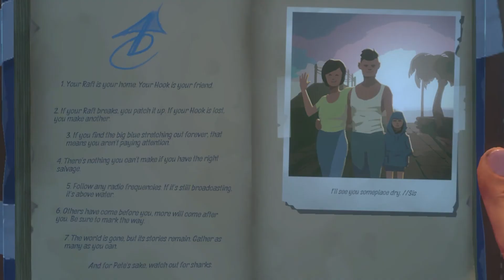I Got Stuck On A Raft In The Ocean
Slowly Losing My Mind And Lost In The Middle of The Ocean... | RAFT GAMEPLAY

today we're showing gameplay on a popular survival game known as raft. Raft is a tough and grueling survival game that surely i will need to watch some Raft survival guide videos or something. Raft is built different and you can tell by it's gameplay. Though there are both scary and funny moments in my raft gameplay, don't let it fool you. Raft is hard. Raft is very hard. Raft is one of the hardest survival games i've ever played an you guys get to see soome of the funniest raft moments in this funny raft gameplay video. Enjoy!